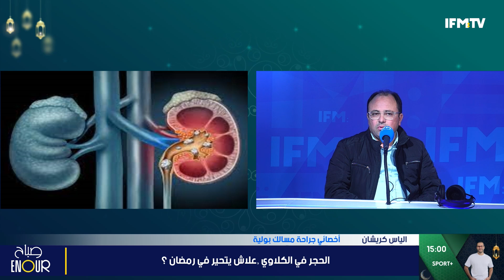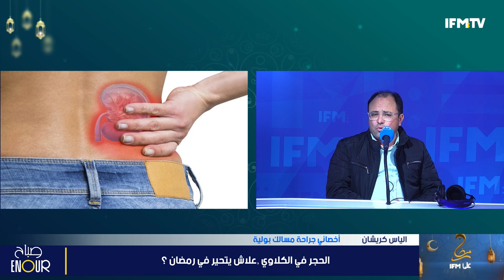إصلاح التعليم سينطلق بإستشارة إلكترونية و صندوق النقد يحدد موعد جديد لدراسة ملف تونس